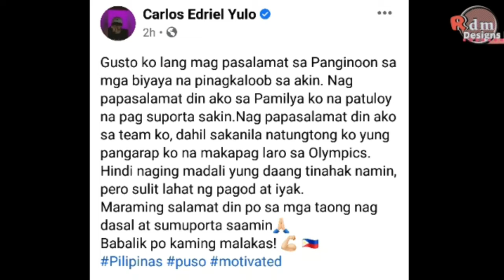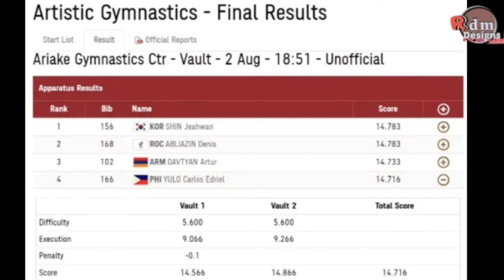CarlosYulo 4th Place in MEN'S VAULT - ARTISTICGYMNASTIC IN 2020TOKYOOLYMPICS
Final Result
1. Korea SHIN, Jeahwan 14.783
 2. Russia (ROC)ABLIAZIN, Denis 14.783
 3. Armenia DAVTYAN, Artur 14.733
 4. Philippines YULO, Carlos Edriel 14.716

created in filmmaker and kinemaster by rdmdesigns